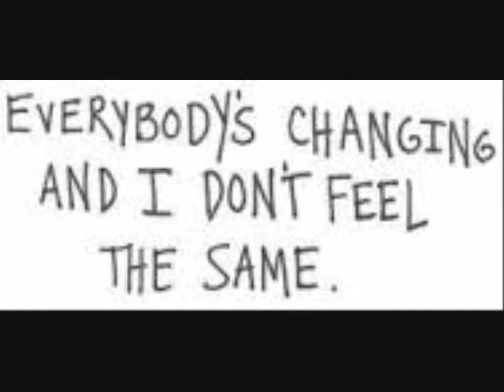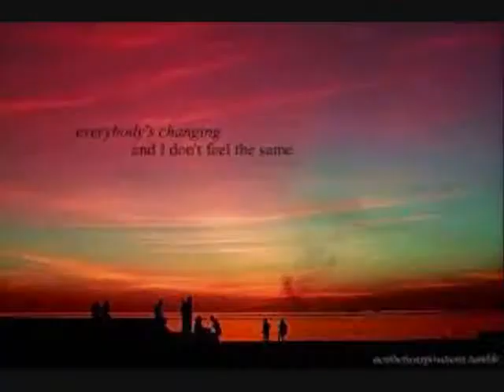Kean Everything Changes No4 15th May 2004 UK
Kean - Everything Changes (Vinyl)(Trusted) Got to No5 on the 15th of May 2004 in the United Kingdom. Uploaded by former Radio DJ John Magnetron.